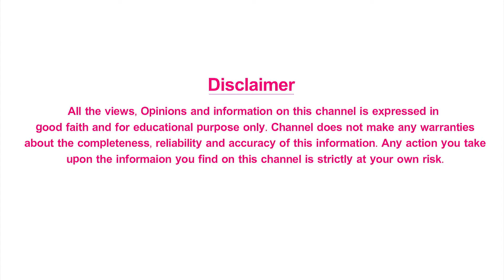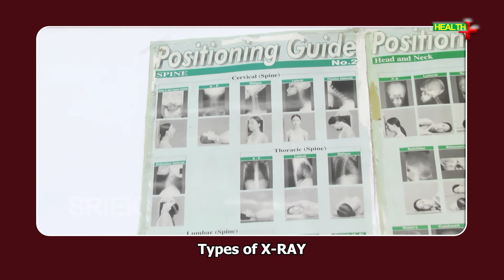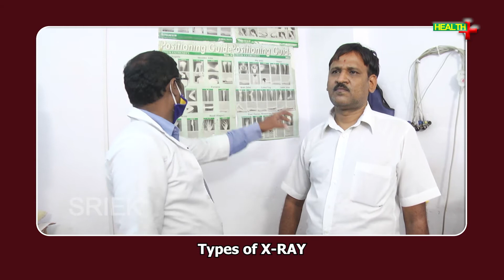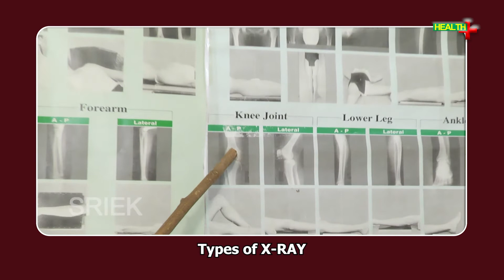What is X-Ray? How does X-Ray Machine Works | Health Tips Telugu | Health Plus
Health Plus.